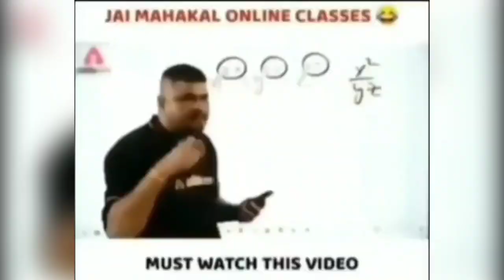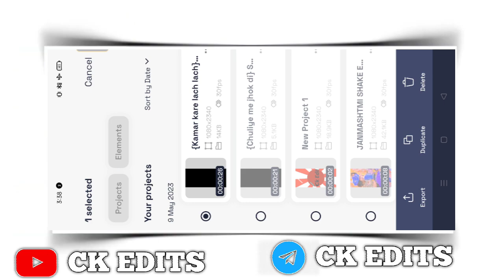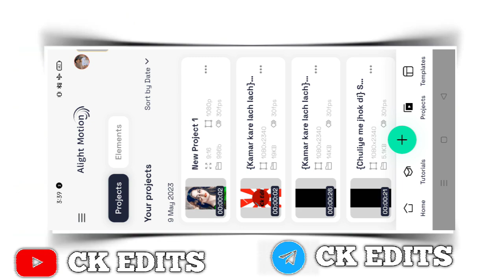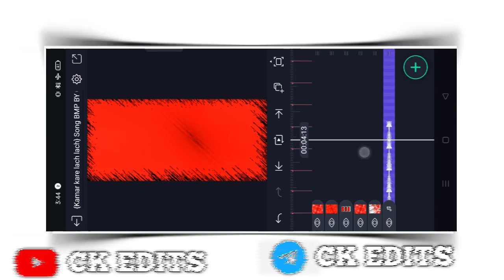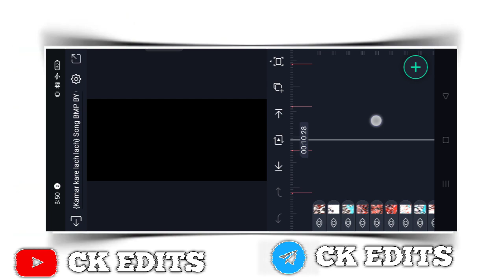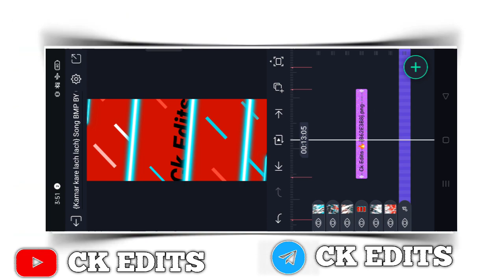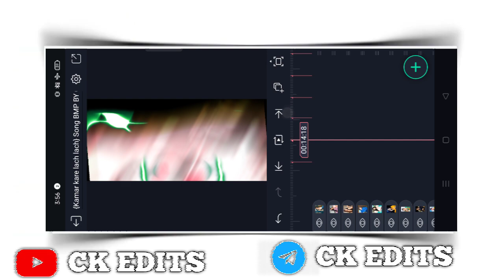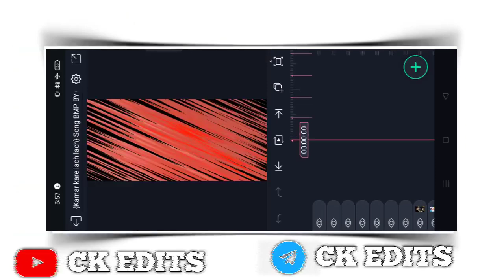Kamar kare lach lach Dj Status Editing /Bhojpuri Video Editing Alight Motion /Alight Motion Editing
Ck Edits 🔥

Dosto Is Video Mein Bataya Hu Ki Alight Motion App Se Full Hd Dj Status Editing Kaise Karte Hai Dosto Bahut Hi Aasani Se Bataya Hu

Mujhe Ummid Hai Ki Aaap Bahut Aasani Se Video Banana Sikh Jayenge .

All Materials 👇

Please Don't Skip Video

🔰PRESET LINK

______❤️ Love You ❤️_____
l

Alight Motion

Garami badal Hmar kuruti k video editing alightmotion

Garmi badal hmar kuruti me video editing

Neelkamal new trending bhojpuri song video editing alightmotion

Neel kamal new trending bhojpuri song video editing alightmotion
Raja ji k Dilva Tut jai video editing alightmotion

Raja ji Dilwa Tut jayi video editing

Pawan Singh new trending bhojpuri song video editing alightmotion

Pawan Singh new song video editing alightmotion

piyar Farak vali video editing alightmotion

piyar Farak vali new Pawan Singh trending bhojpuri song video editing alightmotion

Ac a Balam Video Editing alightmotion

Khesari lal new trending bhojpuri song video editing alightmotion

Chuliye me jhok di Video Editing alightmotion

Chulhi me jhok di SONG video editing alightmotion

Ara k Haweli pr aa jaihe video editing alightmotion

Ara k Haweli pr aa jaihe

New trending bhojpuri song video editing

Godi me leke Jani khodi a jija ji video editing alightmotion

Godi me leke Jani khodi a jija ji

Pawan Singh ne trending bhojpuri song

Rakh lehb doshar khesari lal new song video editing alightmotion

rakh lehb dosar video editing alightmotion

Rakh lehb doshar video editing alightmotion

Trending Bhojpuri Song Status Editing

New Trending Bhojpuri Dj Status Editing 2023

khesari lal yadav bhojpuri song status editing

Bhojpuri Dual Song Dj Status Editing

Bhojpuri Dual Song Video Editing

Alight Motion Video Kaise Banaye

New trending bhojpuri song video editing alight motion

Alight Motion Video Editing Bhojpuri Dj Status

Love Story Video Editing Alight Motion

Love Story Video Editing

New Bhojpuri Song Dj Status Editing

Bhojpuri Vs Bhojpuri Dj Status Editing

Bhojpuri Vs Bhojpuri Video Editing Alight Motion

Bhojpuri Vs Hindi Video Editing

4k Ultra HD Full Screen Status Video Editing

New Sheke Effect Alight Motion

Attitude Dj Status Editing

New Trending Instagram Viral Song Video Editing

New Trending Viral Reels Song Video Editing

Picture : Pintrest

Please Give Me One Like This